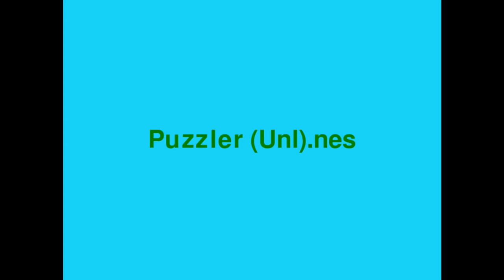【Super Cars】 Blind NES Reviews | Squiggy Seven: First Impressions (Episode #026/884)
Today's game is Super Cars, a sub par racing game that is only made up for with a truly bitchin' soundtrack.  Seriously, this soundtrack might be one of the best on the NES.

I really didn't enjoy the gameplay too much unfortunately, it was just so average and simple.  Racing has never been the best genre on the NES, and top down racing already suffers from being too simple sometimes, so it just wasn't meant to be.

Combine this with the fact that the levels were designed by the Fisher Price My First Racetrack team and it's just nothing special.  That one stupid track is all I can think of, where they just filled the whole grid with straightaways going back and forth.  It's just so goddamn lazy that it's really the only thing I can remember about the game.

Besides the music of course, which is worth the price alone.  I will probably go back and play this in the future just to hear those sweet jams.  I love NES music when it's done right and this is an example of just that.

---[ Wikipedia ]

Super Cars is a top-view racing game from Gremlin Interactive, who later produced the Lotus series of games. Stylistically, the game is influenced by Super Sprint.

There are 9 tracks at each of the 4 difficulty levels, which can be raced in any order (although the last track you race is made harder than usual). In the races you win money, which can be spent on temporary handling and power upgrades, plus armour plating and front/rear shooting missiles that can knock out other racers. The player must finish in the top 3 of each race to progress - initially there are 4 computer opponents, but more are added as you progress through the game.

The car can be upgraded throughout the game via the shop section. The player is given an initial price, but also a number of options of things to say to the salesman - with the right combination, the price will drop.

It was followed by Super Cars II in 1991.

Three cars are available for purchase during the game, the Taraco Neoroder Turbo, the Vaug Interceptor Turbo and the Retron Parsec Turbo. Each appears to be based on a real car of the time with the Retron Parsec Turbo being based on the Cizeta-Moroder V16T, the Vaug Interceptor based on the Honda NSX and the Taraco Neoroder based on the Alfa Romeo SZ but with some slight changes. This is in slight contrast to the box art, where the blue "starter" car (Taraco) instead more closely resembles a contemporary European Ford Fiesta or Escort Cosworth convertible. The Retron is also portrayed differently on the box art, where it is a Lamborghini Countach instead of a Cizeta.

---[ Squiggy's Blog B-log ]

Hey friends, how's it going?  I'm having a bit of trouble getting the next ROM Hack Romp episode in order, so there will probably be another non-ROMhack video coming out before it's released.  It's a tough one coming up (Lap's Wrath ReformCraft III), and I'm having trouble beating it in the amount of time I have to record, so I'm gonna try and get an episode ahead before I start releasing them to make sure we don't have any holdups.

Shouldn't be much longer though, and hopefully the first episode will be coming out by Monday at the latest.  I got something brand new for y'all on Friday though,, so that should be fun.  I love starting a new series and this one should be a good one.

Cheers friends,

 ♥ Squiggs